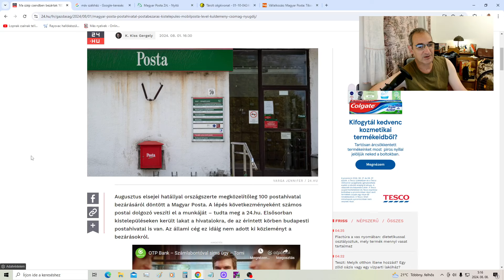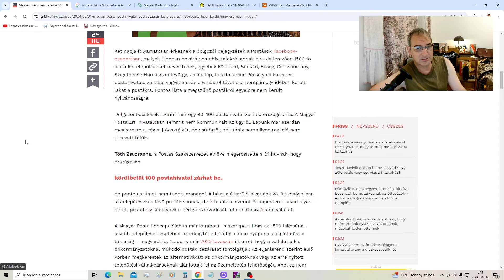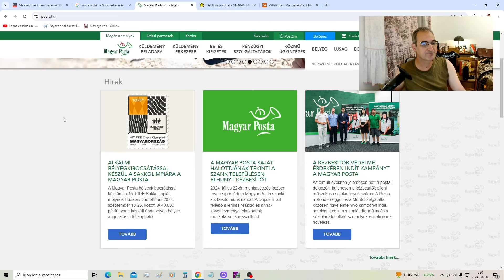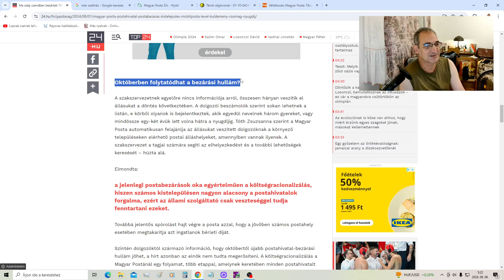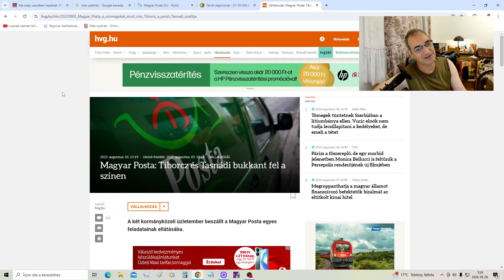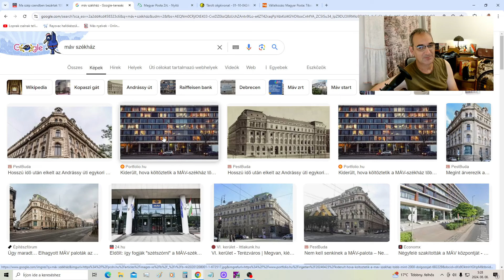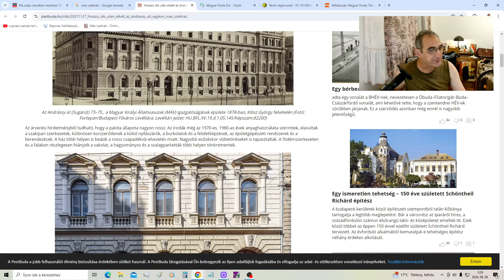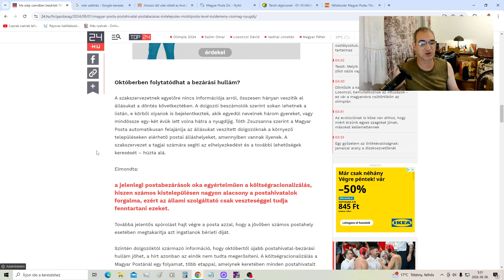...POSTÁS, VASUTAS.... * Bezárt posták, bezárt MÁV székház * Kisvodka 6.